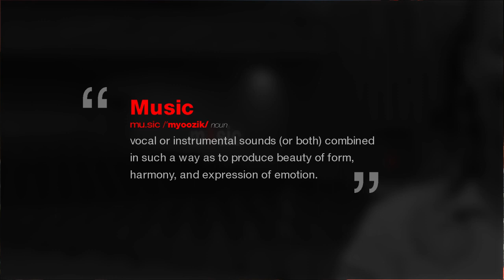The Soul of Self Belief | Linzy Bacbotte | TEDxPlainesWilhems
Mind, body and soul and alignment & connection of these through music.

Vocal coach LINZY BACBOTTE is the heart and soul of Mauritian music. She started very young at the age of 13 winning STAR 2000 which set her up on a career of more that 25 years of endless hits ranging from sega to reggae, soul, the zouk and also R&B . Her hits include memorable songs such as “Tangalay”, “Mo Pena Ni Larzan Ni Lor”.